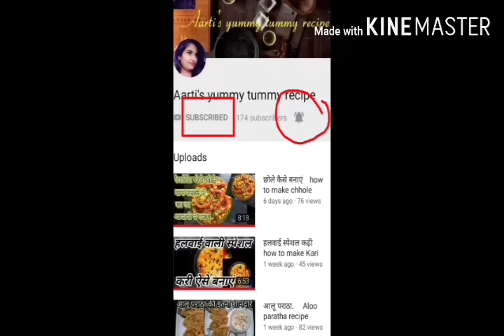पनीर टिक्का मसाला paneer tikka masala restaurant style